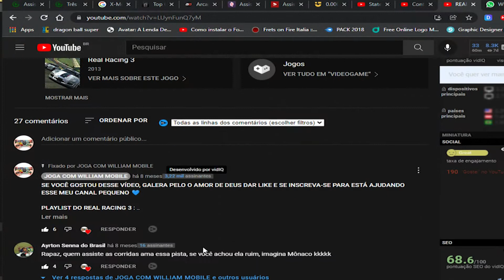DIABLO IMMORTAL - RECICLANDO ITENS E GEMAS PARA MELHORAR ATRIBUTOS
00:00 inscreva-se
00:25 segue no instagram: @jogacomwilliam

Diablo Immortal : A Primeira Meia Hora (PC)
DIABLO IMMORTAL - O MULTIPLAYER PVP! HORA DA GUERRA CONTRA UNS CARA MUITO FORTE!
DIABLO IMMORTAL COMO UPAR RAPIDO E FARMAR ITENS LENDÁRIOS RAPIDO, FACIL E DIVERTIDO!
Diablo Immortal LVL 60+ COMO FICAR FULL ITEM VERDE NO JOGO APRENDA TUDO
DIABLO IMMORTAL MAIS FACIL! GUIA COMPLETO PARA NOVOS JOGADORES MECANICAS, LUGARES E DICAS!
COMO PEGAR ÍTENS LENDÁRIOS E CONJUNTO MUITO RÁPIDO NO DIABLO IMMORTAL | DICAS PARA GANHAR MAIS PODER
DIABLO IMORTAL - Uma Bosta???
Diablo Immortal - Qual a melhor classe para VOCÊ! Pontos Fortes e Fracos de cada uma
DIABLO IMMORTAL E DIVERTIDO ? E PAY TO WIN ? VALE A PENA JOGAR ?
Diablo Immortal - Facções / Qual escolher? / Ciclo do Conflito.
A MELHOR BUILD BARBARO DIABLO IMORTAL
GUIA INICIANTE Diablo Immortal: Dicas para começar bem